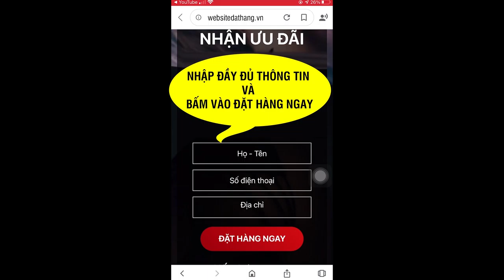Gen S Hỗ Trợ Làm Giảm Nguy Cơ Thoái Hóa Xương Khớp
Gen S là một trong những sản phẩm tuyệt vời giúp duy trì xương khớp khoẻ mạnh, hỗ trợ giảm đau, sản phẩm có giá 650.000 vnđ/ hộp
Những ai mắc bệnh về xương khớp có lẽ không còn xa lạ với thực phẩm dành cho chế độ ăn đặc biệt Gen S vô cùng hiệu quả. Thấu hiểu được nhu cầu của người bệnh và tạo nên một loại sản phẩm hỗ trợ điều trị viêm khớp, giảm đau cho đến việc giúp xương chắc khoẻ. Chính điều này đã tạo nên một thương hiệu thuốc viên Gen S như ngày nay

Theo các chuyên gia về khoa học xương khớp đã cảnh báo, việc lạm dụng và hiểu sai công dụng của thuốc chống viêm, giảm đau sẽ rước hoạ vào thân, làm tổn thương nội tạng, gây ra loãng xương thậm chí là hoại tử xương.

Thị trường hiện nay đã có thực phẩm bảo vệ sức khoẻ Gen S của Công Ty TNHH Dược Phẩm Napharco. Đây là sản phẩm có sự kết hợp hoàn hảo giữa các thảo dược hỗ trợ điều trị bệnh xương khớp như Dây đau xương, Thồ phục linh, Uy linh tiên... Các loại thảo dược này đều có tác dụng giúp thông kinh lạc, trừ phong tê thấp, giúp giảm tê bìchana tay, đau mỏi vai gáy, đau nhức xương khớp, vận động khó khăn. Giúp giảm nguy cơ thoái hoá, khô khớp và làm giảm triệu chứng viêm khớp.

Ngày uống 2-3 lần, mỗi lần uống 2-4 viên. Đối với người đau nhức vùng lưng nên uống trước khi ăn 30-45 phút. Đối với người đau mỏi vai gáy và các trường hợp khác nên uống sau ăn 30-45 phút sẽ cho hiệu quả tốt nhất.